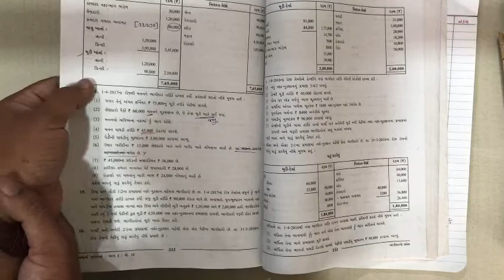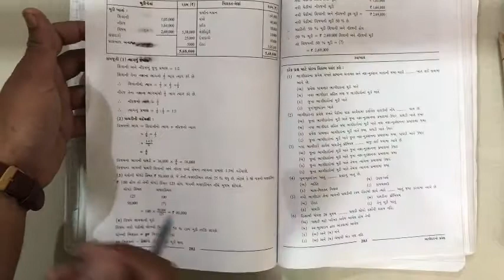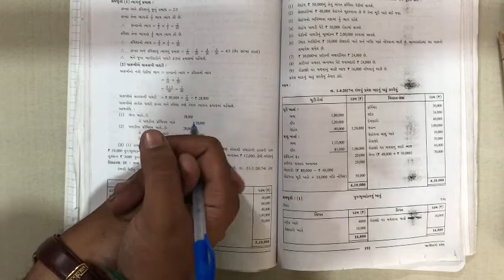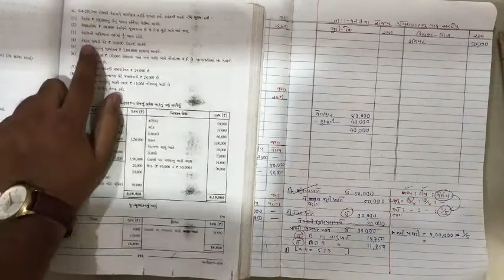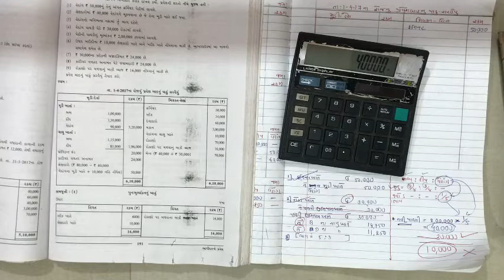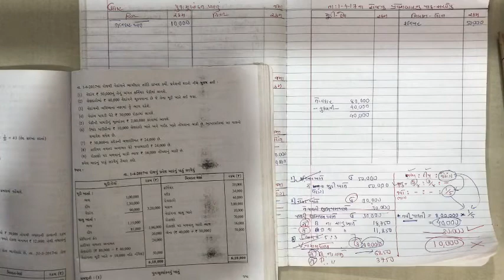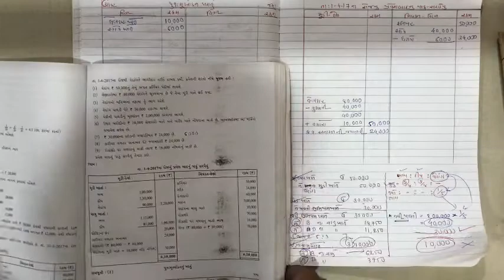STD: 12 કોમર્સ ( Part: 1)|| લેક્ચર : 18 || Ch: 5 ભાગીદારનો પ્રવેશ || SAVANI SIR